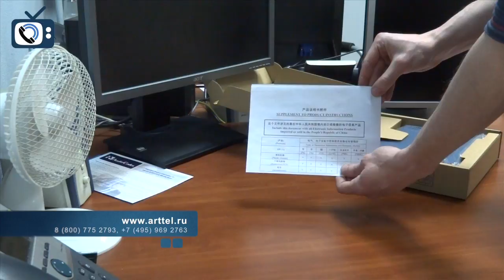AudioCodes MP-118/FXS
Обзор комплектации VoIP шлюза AudioCodes MP-118/FXS.
Подробную информацию о VoIP шлюзе AudioCodes MP-118/FXS и цену вы можете найти на нашем сайте